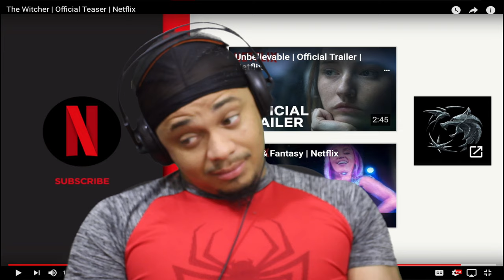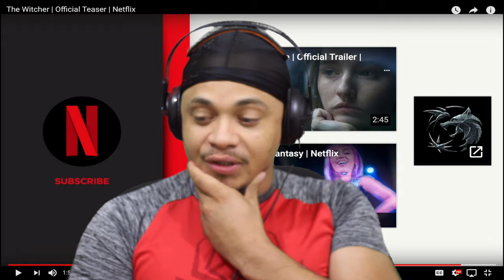THE WITCHER NETFLIX TRAILER LIVE REACTION!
Here are my INITIAL thoughts to the new Netflix Series the Witcher. Based off of the books and games series!

▬▬▬▬▬▬▬▬▬▬▬▬ஜ۩۞۩ஜ▬▬▬▬▬▬▬▬▬▬▬▬▬
TWITCH.TV/DAYASHA

Intro, background, and description provided by Shikas Clouds.
▬▬▬▬▬▬▬▬▬▬▬▬ஜ۩۞۩ஜ▬▬▬▬▬▬▬▬▬▬▬▬▬